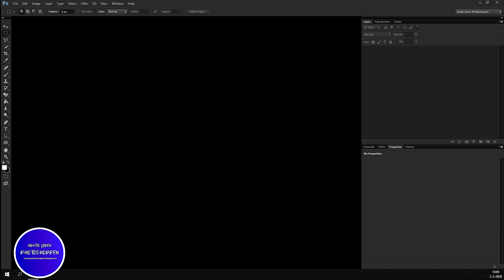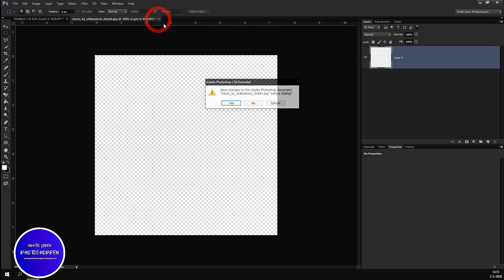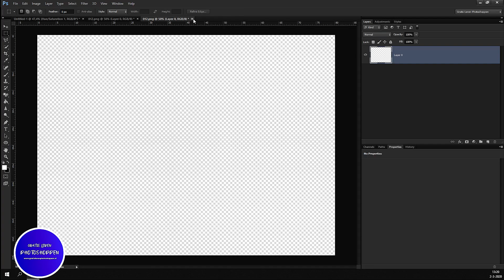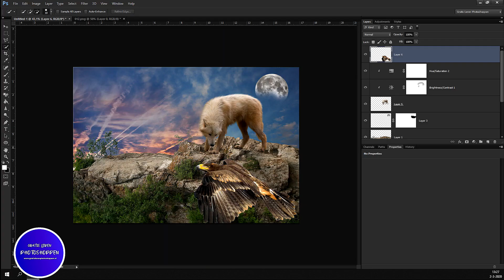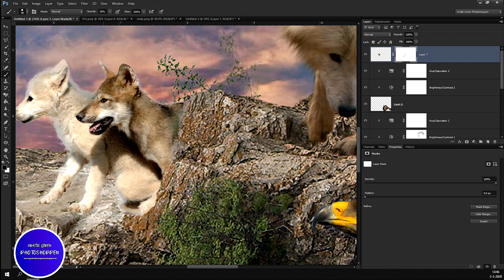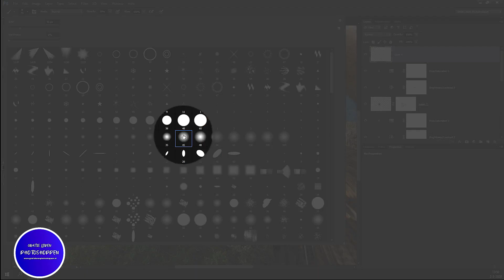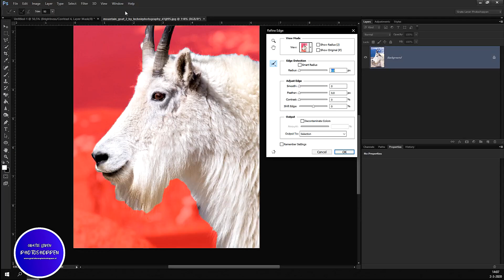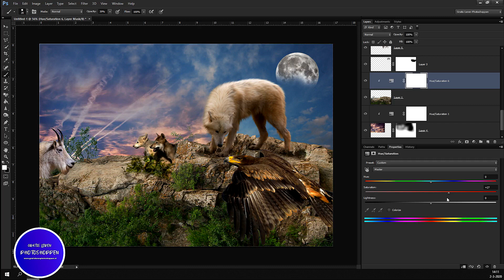Les 161 Photoshop tutorial - Wolfjes in gevaar door afleiding